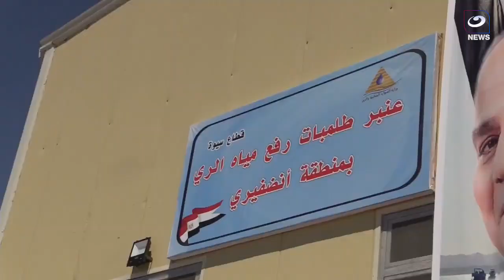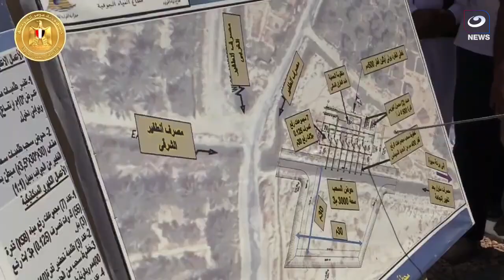رئيس الوزراء ييدأ جولة في واحة سيوة ويتفقد مشروع تطوير منظومة إدارة الري والصرف